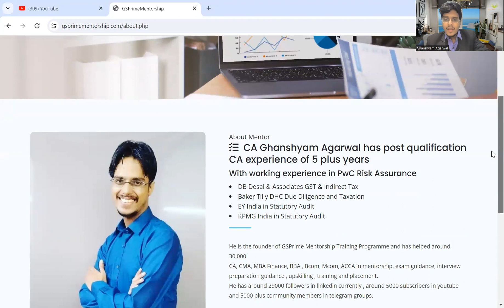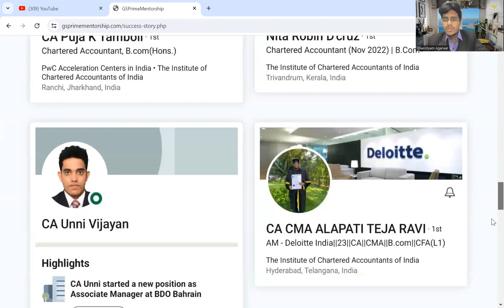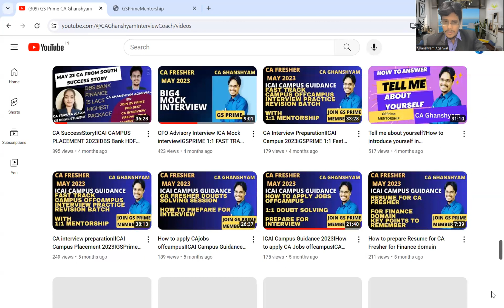Is audit masterclass or any other domain specifc masterclass needed for cracking interview separate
Book this enquiry link to get complete details from current and past batch students for best job search interview preparation semi ca ca fresher experience ca both campus offcampus with speaking practice

attached is some real question observation solved on daily basis and speaking practice given to each student to give his best shot

trust me nobody else would be able to get best of you in this manner

we want you Ace your interview 😁 so want to upskill you best way

Key Features of CA Ghanshyam Agarwal sir and ACMA MBA finance Kanika agarwal maam GS Prime Member Mentorship Programme Groomingenix program 365 days daily sessions programme at most affordable cost.

1. 📄 Preparation of five resumes according to different domains like audit, tax, and accounting under Sir's guidance. One specialized resume for semi-CAs or CA dropouts.
2. 📈 Optimization of LinkedIn and Naukri profiles to attract HR calls.
3. 🔍 Review of LinkedIn, Naukri profiles, and resumes by Ghanshyam Sir.
4. 🧑‍🏫 1:1 mentorship by Ghanshyam Sir, providing personalized guidance to each candidate.
5. 📧 Provision of all interview preparation materials and videos via email.
6. 📨 Forwarding CVs to HRs of MNCs through Sir's extensive network
7. 💻 Daily Zoom sessions by Ghanshyam Sir and Kanika Ma'am on various interview topics like HR, Statutory Audit, internal audit, taxation, and banking questions.
8. 🤝 Continuous support by Ghanshyam Sir until placement is secured.
9. 🎤 Mock interviews for students when their interviews are scheduled, conducted via call or Zoom.
10. 🎓 Support for both CA campus and off-campus placements.
11. 🏫 Guidance relating to campus selections.
12. 🔄 Assistance in securing multiple job offers.
13. 🏆 Technical domain master class sessions covering Stat, internal audit, CFO advisory, FP&A, merger tax, transfer pricing, and FDD.
14. 🌍 Guidance for placements in Dubai and other foreign countries.
15. 🏢Company-specific preparation for CA, CMA, campus, and off-campus placements.